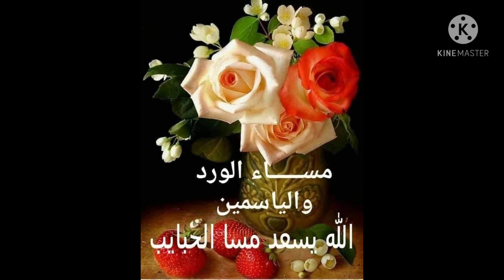وحتى بائعة الورد تفرح اذا أهداها احدهم وردة لأن امتلاك الأشياء لايعني امتلاك السعادة